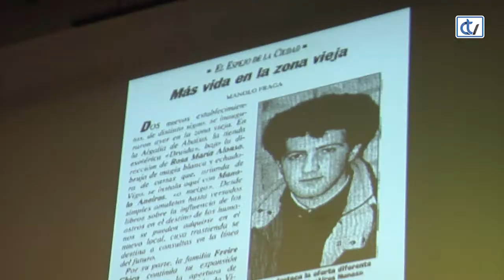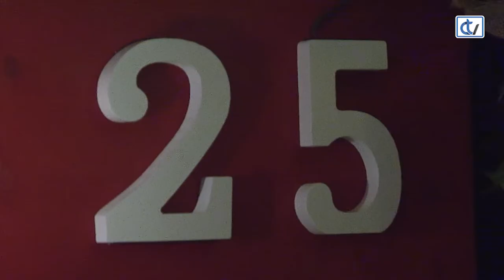25 aniversario do Airas Nunes Café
O mítico café da zona vella compostelá, o  Airas Nunes, cumpre 25 anos. Os seus responsables, Xavier e Xosé Lois Freire, non quixeron deixar pasa a oportunidade de celebralo con amigos e clientes que xeración tras xeración pasaron polo establecemento.
A festa tivo lugar na Sala Capitol, onde se fixo un repaso á historia deste local e houbo moitas sorpresas e emocións.